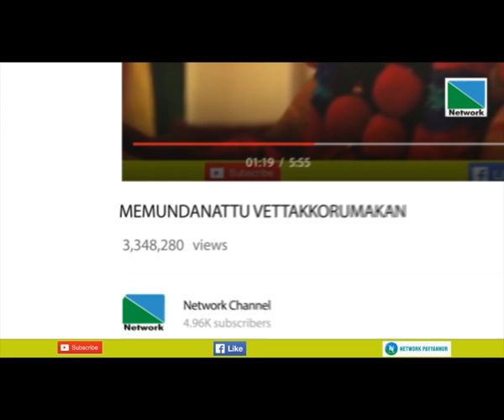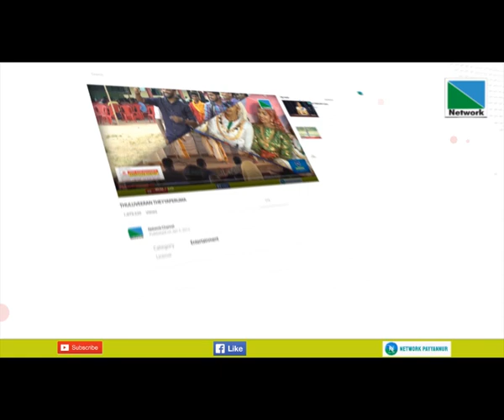03 AUGUST 2020